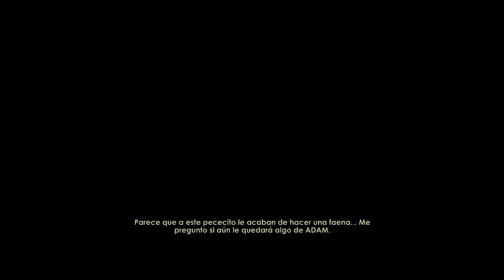BIOSHOCK #1 | COMENZAMOS | GAMEPLAY ESPAÑOL 2021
BioShock es un shooter distinto a todos los que has jugado antes, lleno de armas y tácticas nunca vistas. Tendrás un completo arsenal a tu disposición: desde sencillos revólveres a lanzagranadas y lanzadores de productos químicos, pero también estarás obligado a modificar tu ADN para crear un arma mucho más mortífera: tú. Al inyectarte plásmidos conseguirás superpoderes: lanza descargas eléctricas al agua para electrocutar múltiples enemigos, o congélalos en un bloque de hielo para hacerlos pedazos con un golpe de llave inglesa.